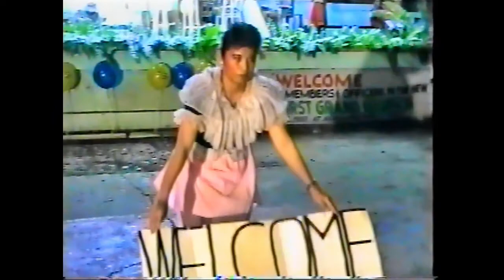Melpet Productions "Dance 2"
Melly's Group and solo dances.
New Horizon Dance Group.
The Philippines.